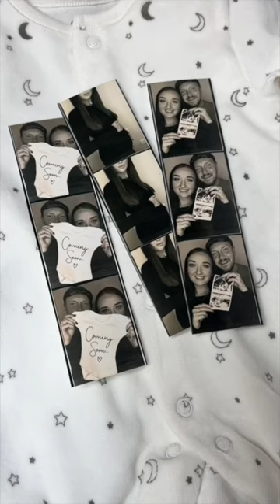We’re having a baby! 🤍